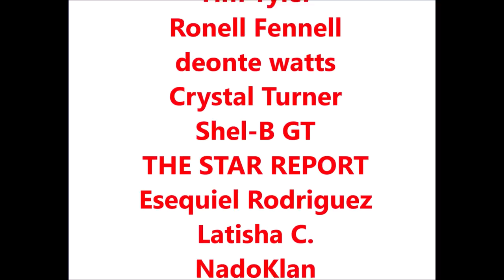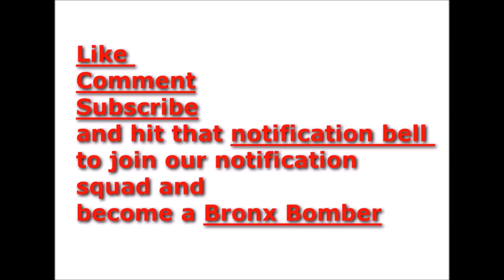Cardi B gets political